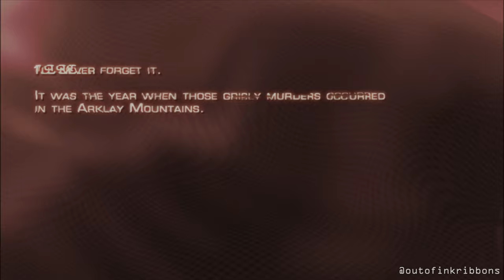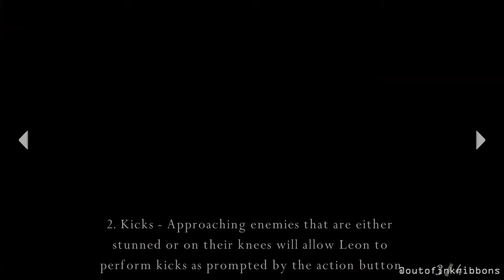Resident Evil 4 HD Walkthrough Part 1 [4K]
Welcome to Out of Ink Ribbons Game Channel Modder Name Zygos
My channel is centered around RE2, RE3, RE8 and SFV mods and walkthroughs and showcases of other games.

Featuring Walkthrough play for Resident Evil 4 HD